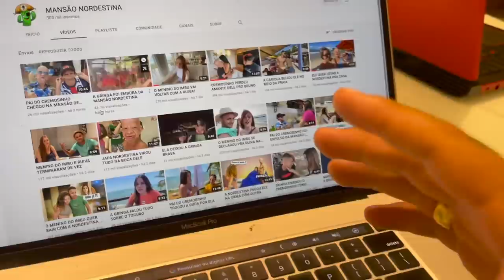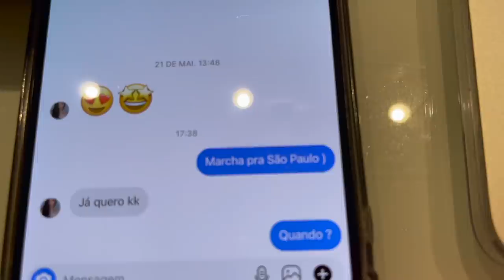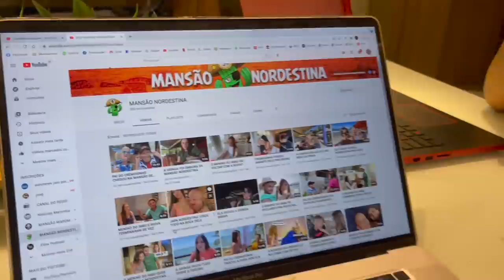MENINO DO IMBU FEZ TATUAGEM JUNTO COM A EX